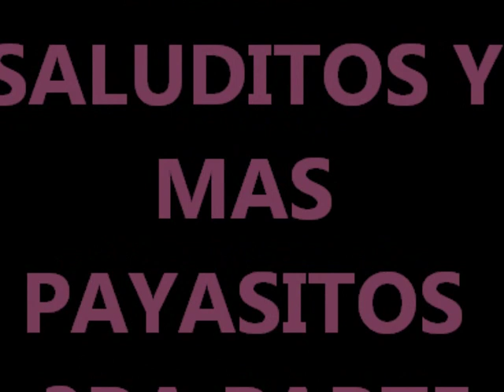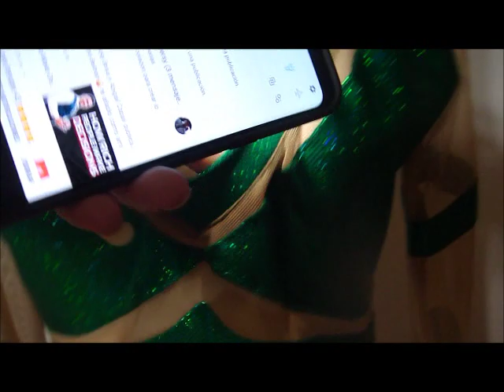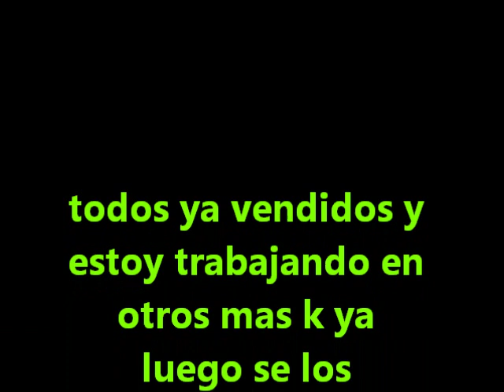Bency saluditos y la 3ra parte de mas payasitos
poco de lo k  he estado haciendo muahhh turu ru los amooo